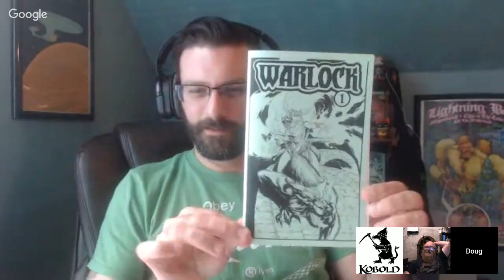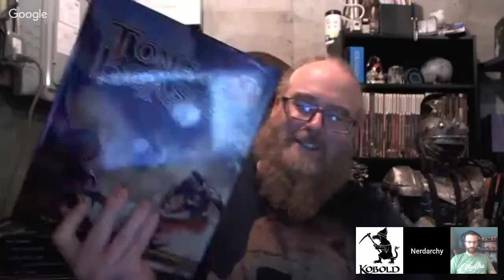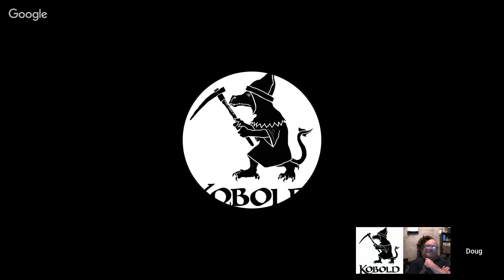Kobold Chieftain in the House- Nerdarchy Live Chat #130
Today we have Wolfgang Baur on from Kobold Press. One of the largest 3rd party publisher for 5th Edition Dungeons and Dragons and Pathfinder.

Find Us-